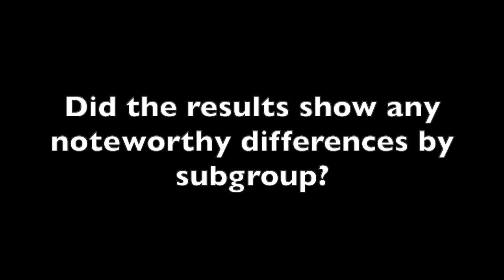Dr Javed Butler Notes Subgroup Efficacy Differences of Vericiguat in VICTORIA Trial Findings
An interesting finding was that the first 3 quartiles of actuary peptide elevation actually had an even more impressive benefit in terms of the primary endpoint give or take about 20% or so, but the highest quartile of NT pro BNP did not seem to benefit, which sort of raises the question whether the sickest of the sick patient, perhaps are too sick to benefit, said Javed Butler, MD, MPH, MBA, professor of physiology and chairman for the Department of Medicine at the University of Mississippi.